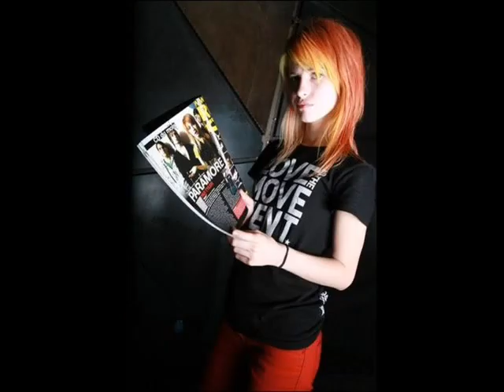B.O.B ft HAYLEY WILLIAMS airplains (hayley pics &chad).wmv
hayley williams pics and the song airplains :D